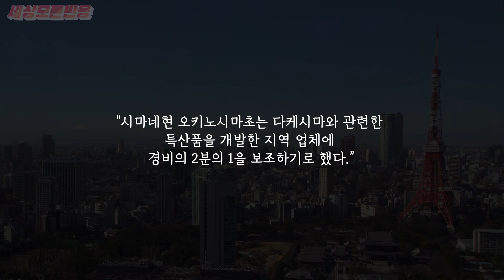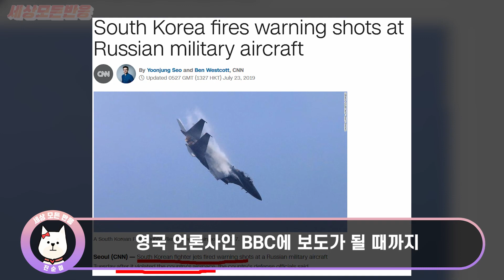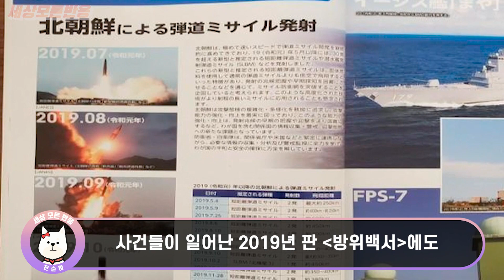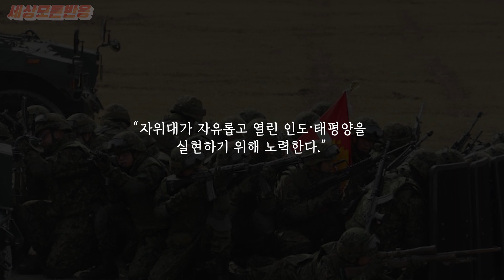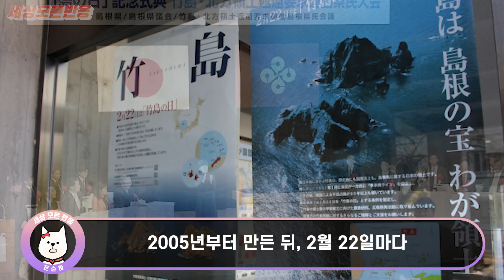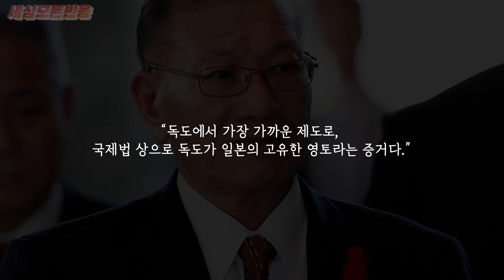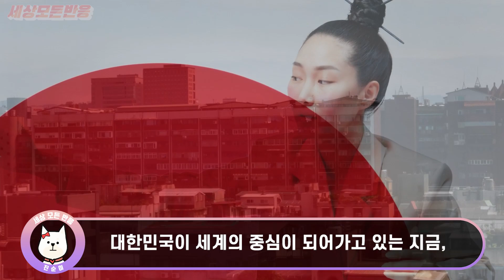현재 일본인들에게 보여주면 이 악물고 모른척 하는 영상